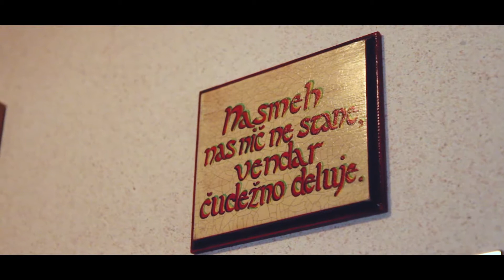Liza in Gašper